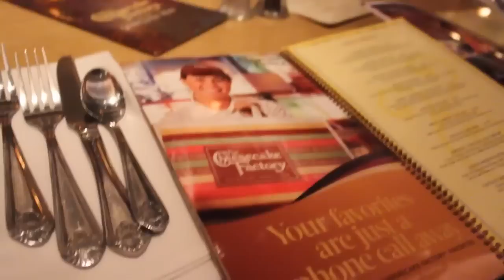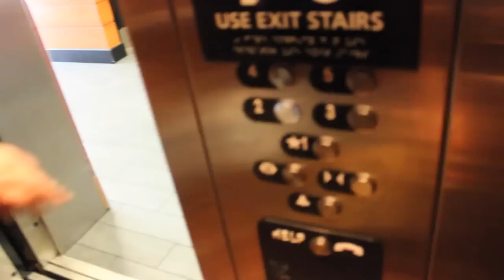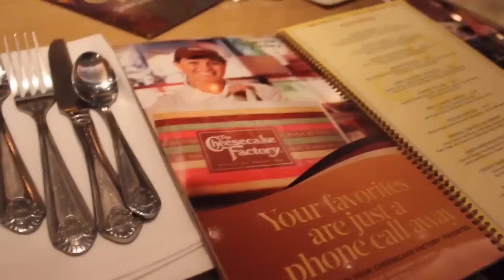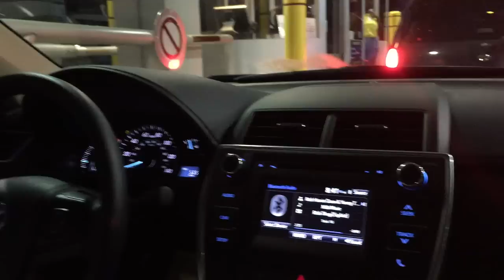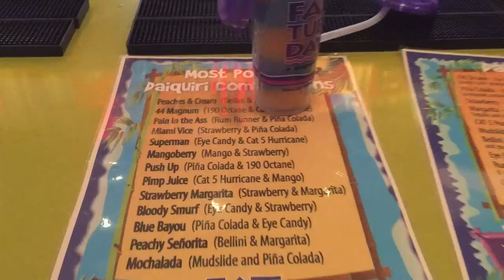Vlog 1 | The ALMOST Flamingo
WATCH IN HD!! HEY LOVES.. So I've decided to introduce a new segment to my channel!! V L O G S !!! Hope you guys enjoy this mini Bae-cation.. THUMBS UP FOR MORE VIDEOS LIKE THIS :D

TECH STUFF

T W I T T E R: @Mysoberthoughts

T U M B L R: FOREVERCRYSSY

THANKS